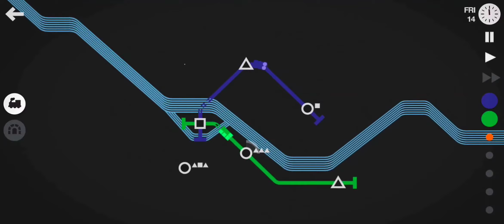Mini Metro Daily Challenge Seoul Extreme 2020-02-22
Finished 47th in the world with 436*. Share your score.

*Again an extreme map that wasn't a great effort. These use to be the place my best scores occurred. More practice is needed on all of them. Patience and timing combined with improved strategy. What have you found to be a success on extreme maps? What did I do wrong on this one?